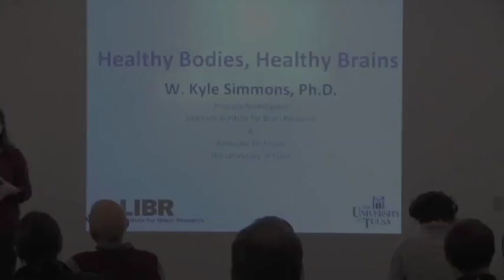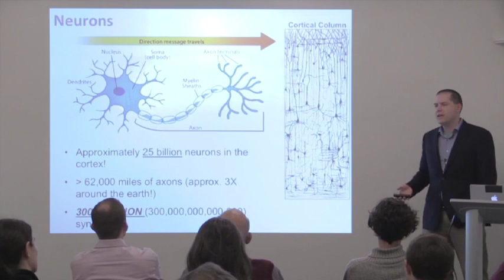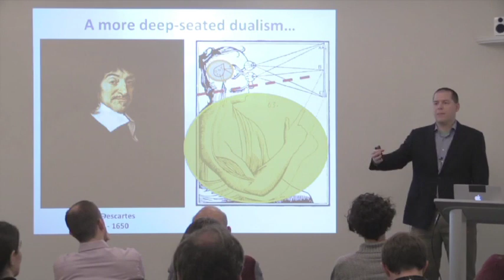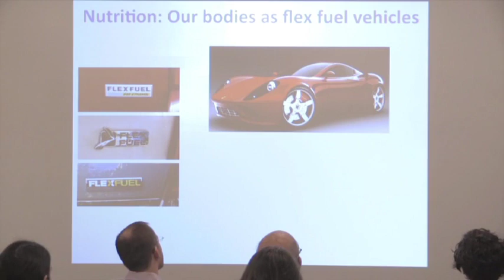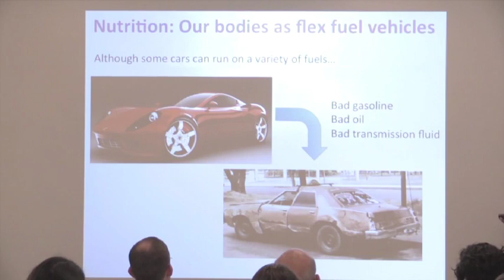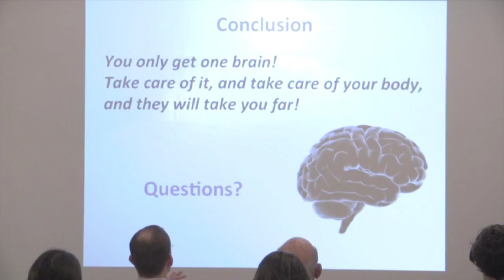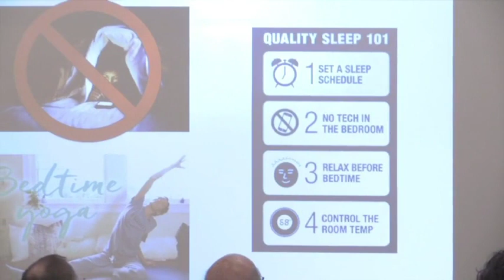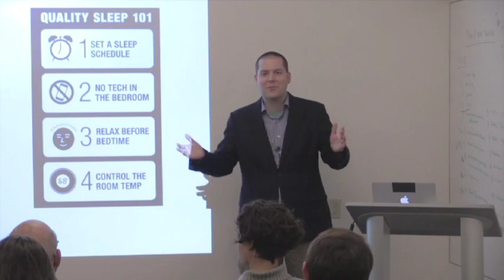Healthy Body, Healthy Brain - Dr. Kyle Simmons - Healthy Brains for a Healthy OK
Our society has a long philosophical and cultural history of separating the body and the mind.  Recent advances in neuroscience have demonstrated that precisely the opposite is true. Cognitive and emotional well-being are greatly influenced by a complex interplay among the body’s neural, endocrine, metabolic, and immune systems.  This has important personal and public health implications.  In this lecture, Dr. Simmons will provide an overview of evidence for the links between physical and mental health, with particular attention paid to child and adolescent development.  Key themes will include: (a) how physical activity improves brain health, thereby affecting cognition and emotional wellbeing; (b) how a healthy diet affects brain and body function, and (c) the critical importance of sleep in brain development.

Dr. W. Kyle Simmons completed his Ph.D. in cognitive psychology at Emory University, and his postdoctoral fellowship at the National Institute of Mental Health. Currently, Dr. Simmons is a tenured Associate Professor at The University of Tulsa and Principal Investigator and Director of the Appetitive and Interoceptive Psychopathology Lab at the Laureate Institute for Brain Research in Tulsa.